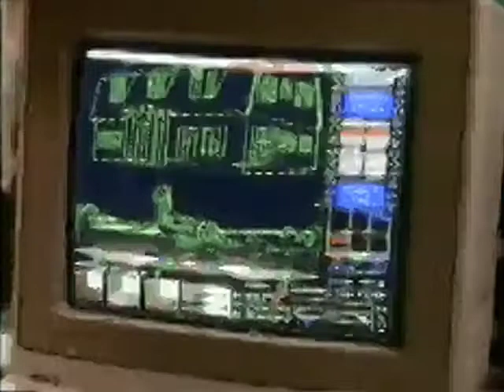Commodore Amiga: Amiga 500 - Best Quality Commercial - Ye Old Movie Vault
Here's another classic